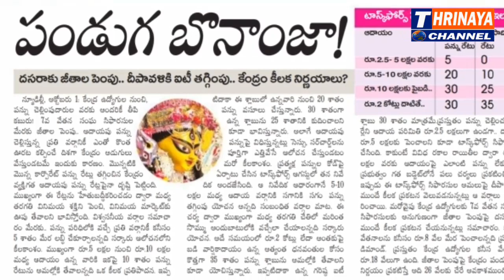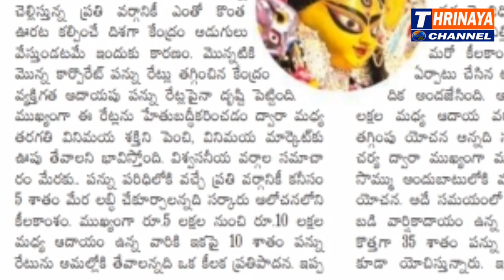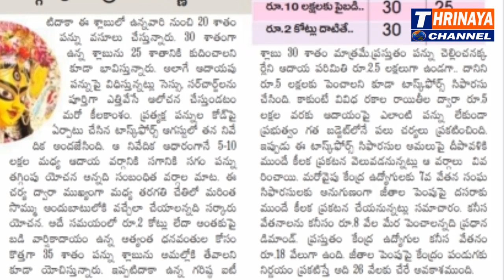Diwali Bonanza for employees|| Govt Employees Salary Hike From Diwali